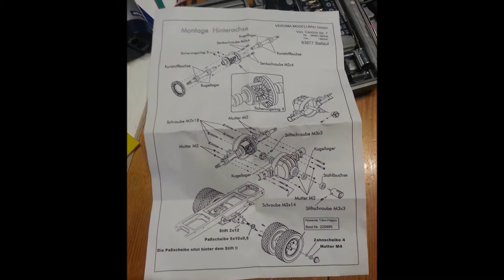RC Wheel loader - EP02 - The First Upgrade (2014)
Upgrades :
- New transmission (4WD)
- New Front loader
- New Electric Cylinder (CTI)
- New Electronics (Lights  Sound)
- Automatic Front Coupling